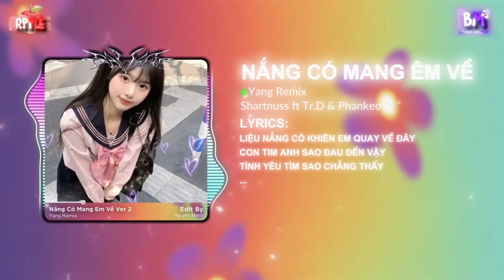Nắng Có Mang Em Về Ver 2 - Yang Remix | Rồi chỉ khi cơn mưa tới | Nhạc Remix 2024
▶Nhạc Được Cấp Tác Quyền Đăng Bởi BM MUSIC GROUP.
✎ Phát Hành Âm Nhạc Số, Sản Xuất Âm Nhạc Độc Quyền Tại BM Music Group :Nhận Làm Beat, Remixes,... Hợp Tác Sản Phẩm Tác Quyền.
✎ Bản quyền thuộc về BM Music Group & Các Bên Liên Quan Vui lòng không đăng tải ca khúc này khi chưa được cấp tác quyền.